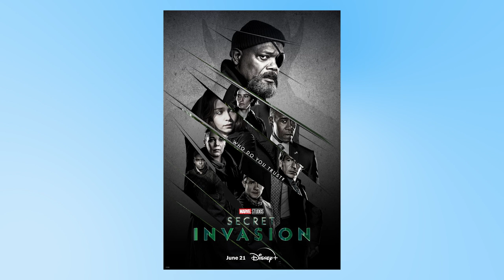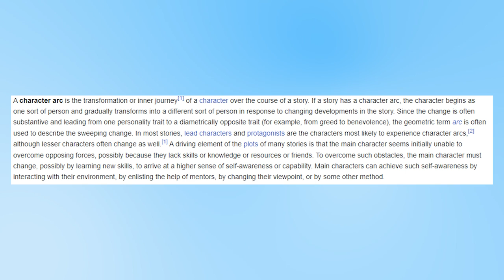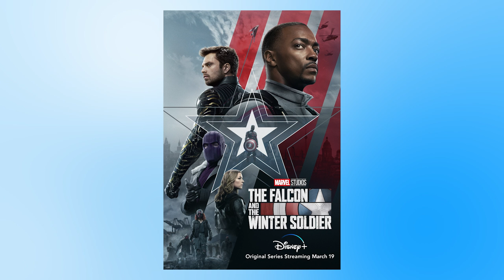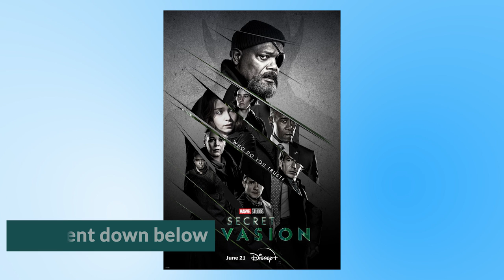Why Secret Invasion is Marvel's WORST Show - Series Review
Secret Invasion is the latest addition to the Marvel Cinematic Universe (MCU) debuting on Disney+, it follows the journey of Nick Fury helping Talos and the Skrulls find a home after Captain Marvel. It is designed as an espionage, paranoia thriller however I think it completely fails at this and ends up being Marvel's worst project yet.

00:00 - Intro
00:37 - The State of Disney+
1:52 - Why is this the worst?
2:36 - Characters
4:33 - Arcs
6:55 - Premise
8:58 - Stakes
10:20 - Themes
11:54 - Conclusion

Official Plot:
Nick Fury uncovers a conspiracy by a group of renegade Skrulls led by Gravik to gain control of Earth by assuming positions of power across the world, recruiting Talos to stop it and save humanity.

Main
Samuel L. Jackson as Nick Fury:
The former director of S.H.I.E.L.D. who was working with the Skrulls in deep space for years before returning to Earth. Fury has been up in deep space for so long in part because he is "worn out" and uncertain of "his place in the world" following the deaths of his colleagues in Avengers: Endgame (2019). Jackson said the series would delve deeper into Fury's past and future and allowed him to "explore something other than the badassery of who Nick Fury is", and "to find out who he was and delve into how much of a toll his job actually takes on his personal life". He continued that Secret Invasion allowed him to "figure out some stuff and work out some new things" with Fury, which Jackson did not have the opportunity to do in his previous appearances. Executive producer Jonathan Schwartz added to this, noting that "sins from his past start to haunt him once again" given the things he had to do to protect Earth in the past have costs and ramifications.

Ben Mendelsohn as Talos: The leader of a Skrull sect and an ally of Fury.

Kingsley Ben-Adir as Gravik:
The leader of a group of rebel Skrulls who has broken away from Talos' faction, believing the best way to help their kind is to infiltrate Earth for the resources they need. He sets up his operation in a decommissioned radioactive site in Russia. Describing the character, director Ali Selim says that Gravik is not a terrorist nor "just a bad guy with a bomb", adding the series would explore how his grievance came about.

Killian Scott as Pagon: A rebel Skrull and Gravik's second-in-command.
Samuel Adewunmi as Beto: A rebel Skrull recruit.

Dermot Mulroney as Ritson: The president of the United States.

Richard Dormer as Prescod: A former S.H.I.E.L.D. agent who uncovered the Skrulls' plan to invade Earth.

Emilia Clarke as G'iah:
Talos' daughter. Clarke described G'iah as having "a kind of punk feeling" to her, adding that being "a refugee kid" has "hardened her". She also resents Fury since he has not been able to deliver on the promises he made to find the Skrulls a new home. G'iah was previously portrayed as a child in the MCU film Captain Marvel (2019) by Auden L. Ophuls and Harriet L. Ophuls.

Olivia Colman as Sonya Falsworth:
A high-ranking MI6 agent and an old ally of Fury's who looks to protect Great Britain's national security interests during the infiltration. Described as "a more antagonistic presence" in the series, Schwartz said that Falsworth could be working either with or against Fury depending on their desired goals.

Don Cheadle as James "Rhodey" Rhodes:
An officer in the U.S. Air Force and Avenger who operates the War Machine armor. Jackson described Rhodes in the series as "a political animal and not a guy who has a special suit", with Rhodes serving as the president's "right-hand man"; this forces him to make "a lot of decisions—some good, some bad", with Cheadle adding Rhodes was "more adversarial" than he has been previously, and was wrestling with "being a military man following the chain of command" or "going outside the box".

Special guest
Cobie Smulders as Maria Hill:
A former high-ranking S.H.I.E.L.D. agent who works closely with Fury but has been out of contact with him. The series allowed Smulders to show more depth to Hill than in her previous appearances.

Martin Freeman as Everett K. Ross: A former agent of the Central Intelligence Agency. Freeman portrays a Skrull shapeshifting as Ross.

Directed by: Ali Selim
Written by: Kyle Bradstreet and Brian Tucker
Released: July 26, 2023

Questions:
Is Secret Invasion good?
Why is Secret Invasion so bad?
Secret Invasion all powers
Who is a skrull?
What happens to the skrulls?
Is Rhodey a Skrull?
When was Rhodey a Skrull?
Final fight, final battle
Secret Invasion Review
Secret invasion thoughts, reaction, review